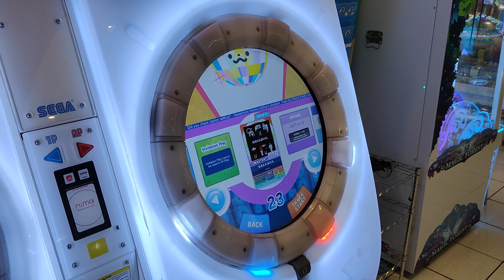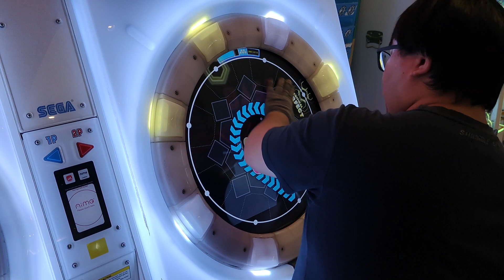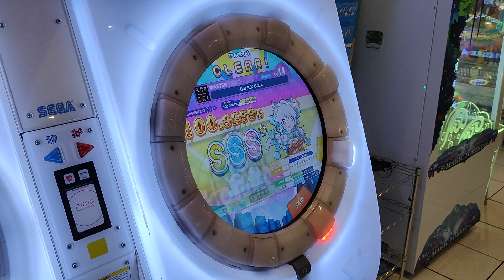【DX分★5 MAX-76】maimai DX FESTiVAL B.B.K.K.B.K.K. MASTER (ST) 手元參考 (暫定海外第2)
陪羽亞合橙舞舞 打著打著越抓越有心得 結果就拚到5星了 超爽
真的沒想過這輩子能5星這張譜 當初初AP的時候完全不覺得自己可以
果然認真抓是有差的
2024/4/6 PM:3:32 花蓮三商湯姆熊
☞Player:Beast914☜